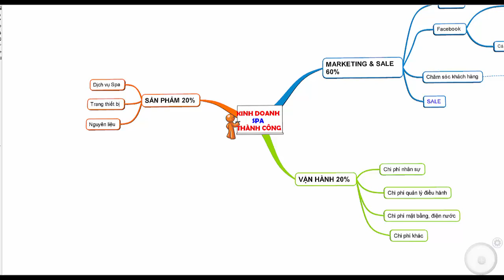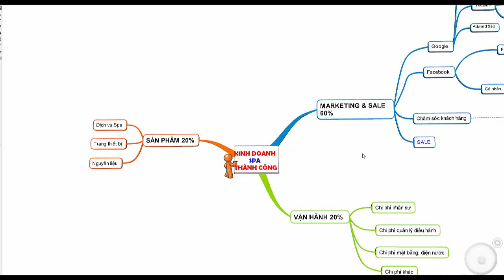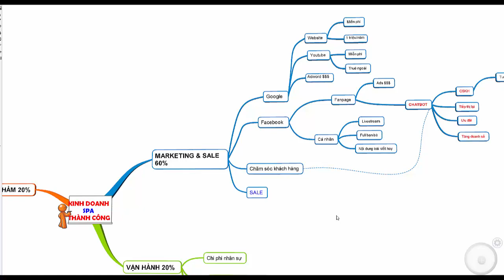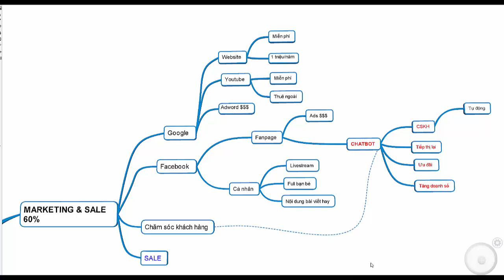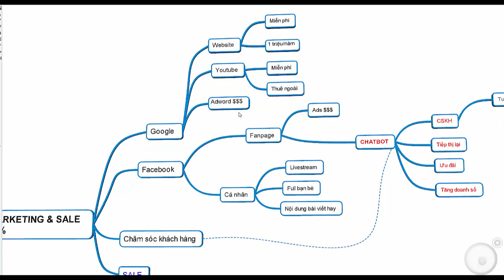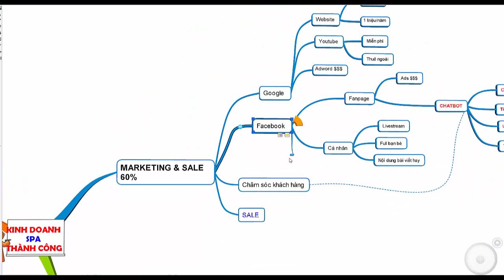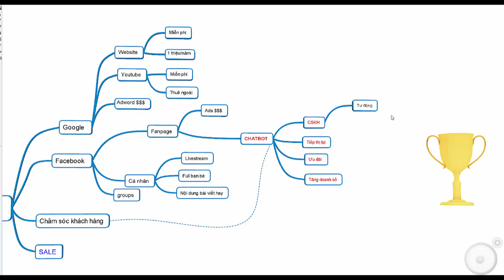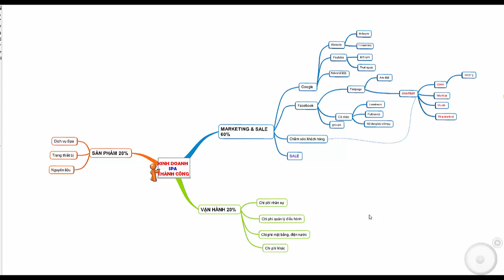Kinh Doanh Spa Thành Công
Kinh doanh thành công ngành hàng SPA với tư duy đúng, chuẩn, phân bố các nguồn lực phù hợp giúp phát triển bền vững gia tăng doanh số spa

Chia sẻ kiến thức Internet Marketing Online, Xây dựng hệ thống chăm sóc khách hàng tự động kỷ nguyên công nghệ 4.0. Hệ thống chăm sóc khách hàng cho ngành hàng thời trang, nhà hàng, người bán hàng online, kinh doanh mỹ phẩm, Spa..